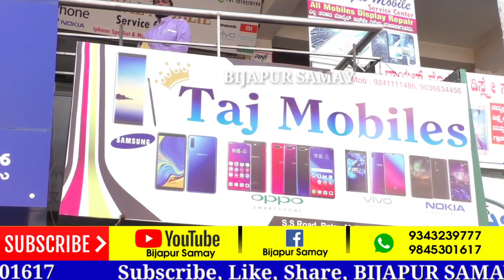TAJ MOBILES KA ANNIVERSARY OFFER // BIJAPUR SAMAY 13-02-2019